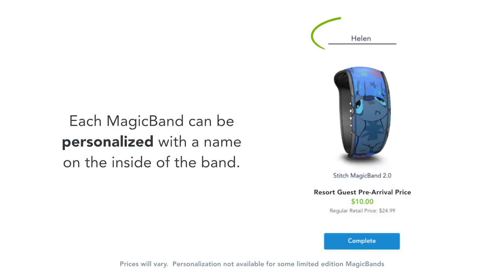New MagicBand Options Coming Soon at Walt Disney World Resort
There is a certain magic and anticipation that comes with planning your visit to Walt Disney World Resort, especially when it is time to choose a MagicBand customized with your name and favorite color. And soon, we’ll be adding even more ways to further customize these beloved wearables! To read more, visit the Disney Parks Blog